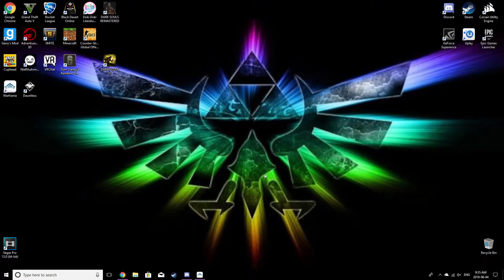Warframe: Get your free tea set and booster (Pre-Sacrifice Quest rewards)